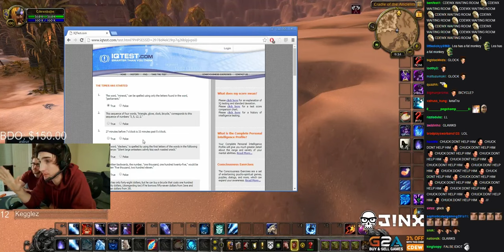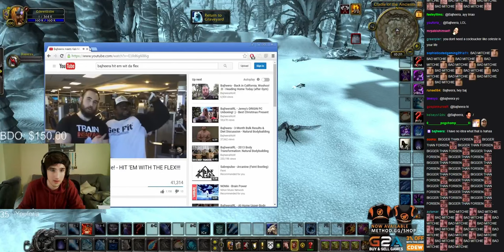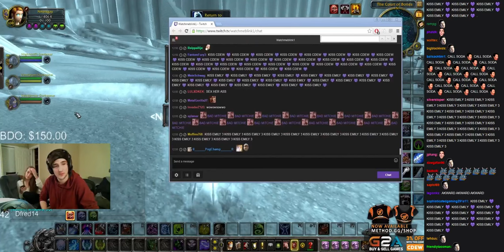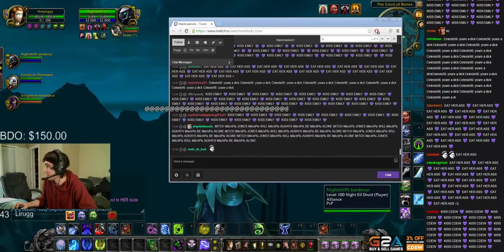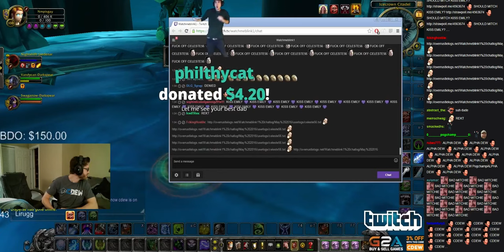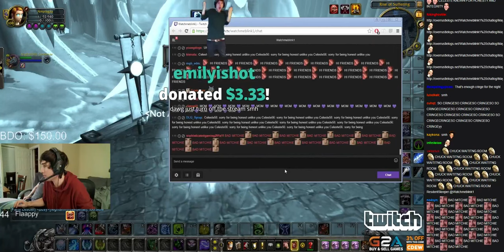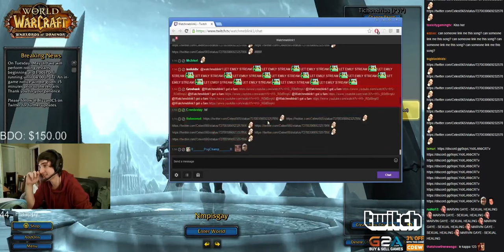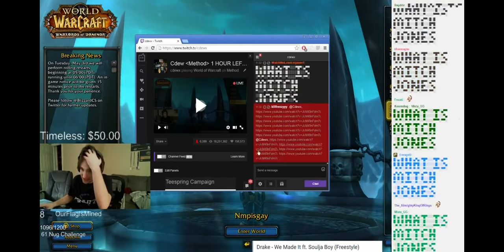At Cdew’s house with Emilycc, ft Cdew & Kassi, + What is Mitch Jones? ft Eloise [01-May-2016]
Mitch Jones - At Cdew’s house with Emilycc, ft Cdewx & Kassi, Celeste drama [01-May-2016]
Safe to watch on Twitch in 2022+. Become a member to support releasing these VODs
Original stream title: (Mitchjones) - at chucky d's
Timestamps:
0:00 Chilling
5:30 AFK
6:20 Chilling
9:46 Talking to Kassi
12:05 Chilling
19:15 AFK
19:49 Talking to Cdew
31:20 AFK
32:38 Talking to Cdew
34:02 Chilling
36:53 Talking to Cdew
38:53 Chilling with Emilycc
56:08 Chilling
1:00:30 Chilling with Emilycc
1:03:18 Emilycc on the mic
1:05:35 Chilling
1:09:15 Chilling with Emilycc
1:11:08 Chilling
1:18:45 Chilling with Cdew
1:20:51 AFK
1:21:19 Chilling with Cdew & Emilycc
1:25:42 Chilling
1:37:55 Chilling with Cdew
1:40:38 Cdew on the mic
1:45:45 Chilling with Cdew & Emilycc
1:54:42 Cdew on the mic
1:57:54 Chilling with Cdew & Emilycc
2:07:14 Outro
2:07:46 What is Mitch Jones? ft Eloise [02-May]